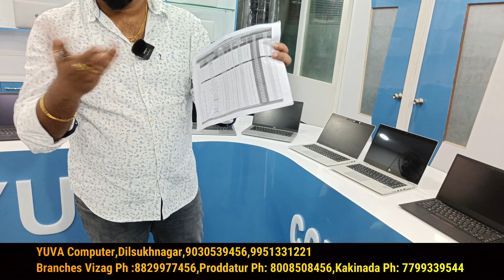Wholesale Second hand Laptops in Hyderabad || Latest Used Laptops |Best Second hand Laptops in Hyd